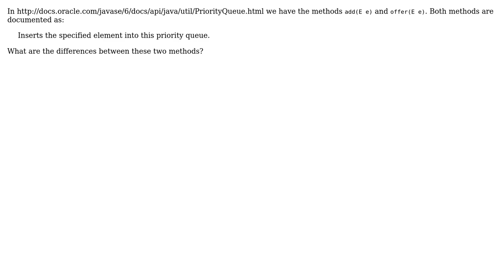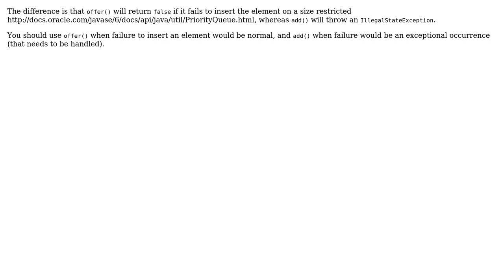Software Engineering: What is the difference of the add and offer methods of Java's PriorityQueue?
With thanks & praise to God, and with thanks to the many people who have made this project possible! | Content (except music & images) licensed under CC BY-SA | Music | Images & others | With thanks to user yannis user gnat user agent13 and the Stack Exchange Network Trademarks are property of their respective owners. You are responsible for your own actions.